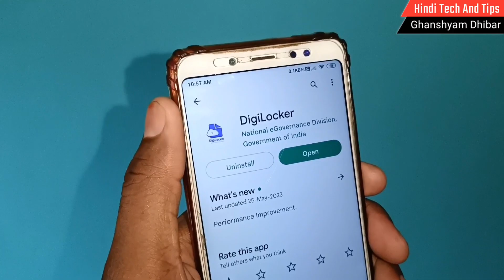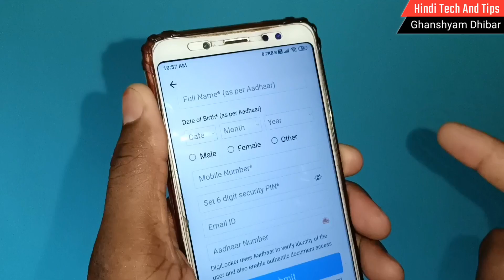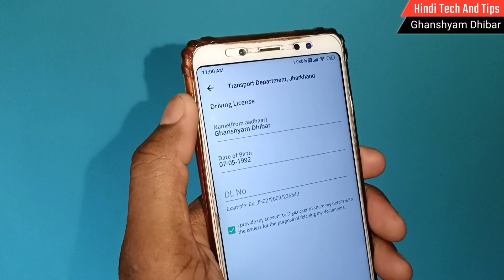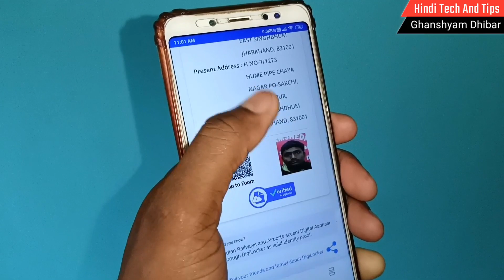Mobile Se Driving Licence Kaise Download Karen !! How To Download Driving Licence 2023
दोस्तों इस वीडियो में मैंने आपको बताया है कि Police के द्वारा मांगे जाने पर और आपने पास उस वक्त Driving Licence नही होने पर पुलिस द्वारा मांगे जाने पर चालान देने से बचने के लिए उसी वक्त मोबाइल से Online Driving Licence कैसे Download कर सकते है इस Video में मैंने आपको बताया है।

🤠 Solved Queries :-
✓ Driving Licence Kaise Download Karen
✓ How to download virtual dl on DigiLocker
✓ Driving Licence Online Download Kaise Kare
✓ Dl Download Kaise Kare
✓ Licence Kaise Download Karen
✓ New Driving Licence Kaise Download Karen
✓ How To Download Driving Licence In Mobile